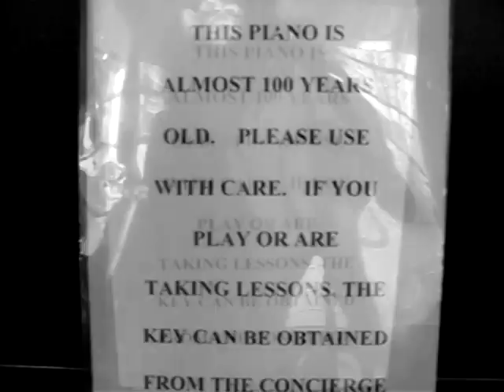Hutzulak Family Reunion 2010